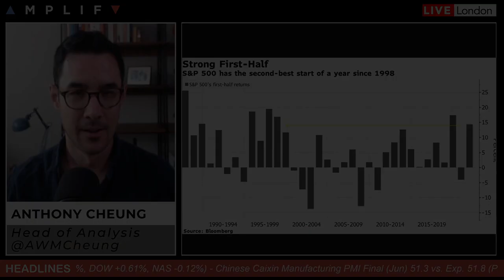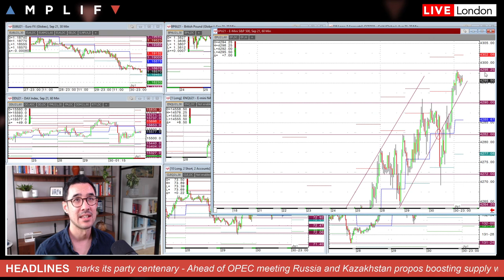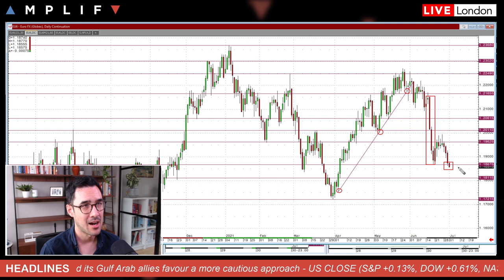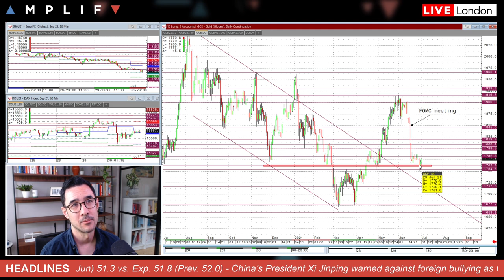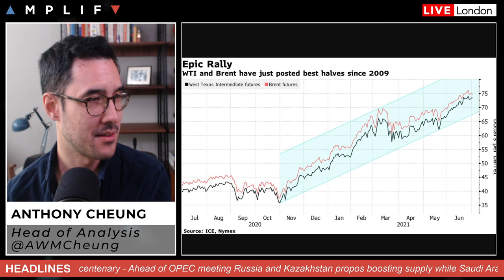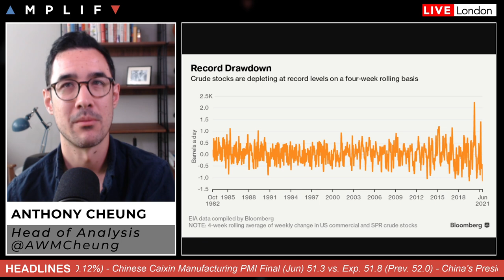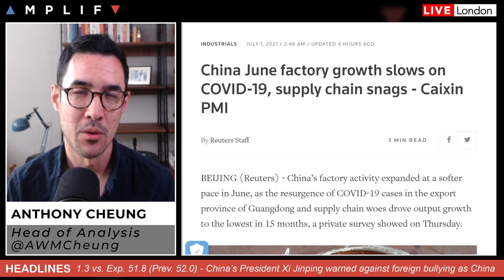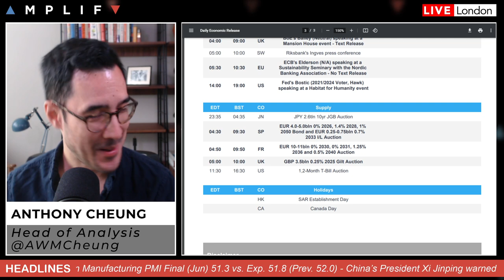S&P 500 Puts In Its Second-Best Start Of A Year Since 1998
Head of Market Analysis Anthony Cheung delivers the outlook for the trading day ahead.

- Review of how asset classes have performed YTD (00:00)
- Wal-Mart, General Electric & Boeing outperformers yesterday (2:29)
- A look at recent price action in the S&P 500 future (3:25)
- Fundamental & technical update on the major FX pairs (4:53)
- Support in gold futures holds for now (9:38)
- Oil rises ahead of OPEC+ meet with Iran talks at a standstill (11:07)
- China June factory growth slows on COVID & supply chain snags (18:39)
- Xi warns against foreign bullying at party markets centenary (19:15)
- Main calendar events for today with focus on OPEC and US ISM PMI (21:09)